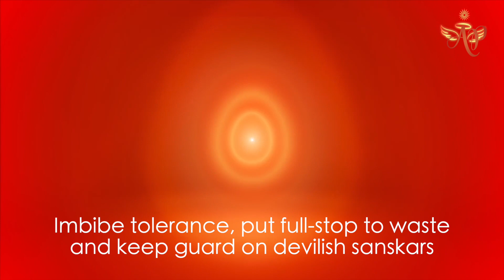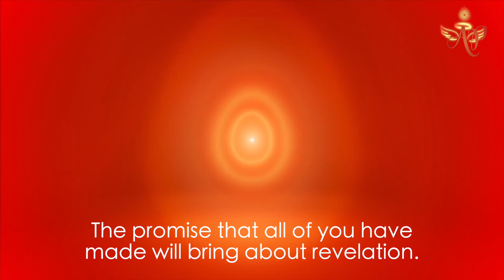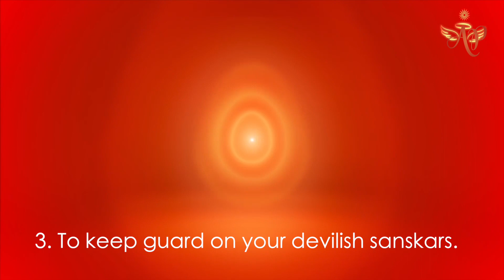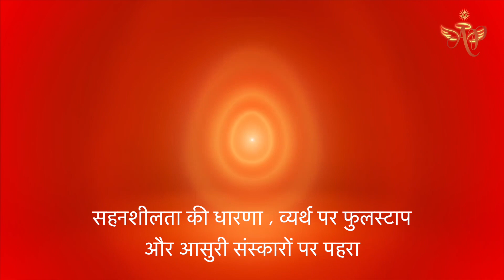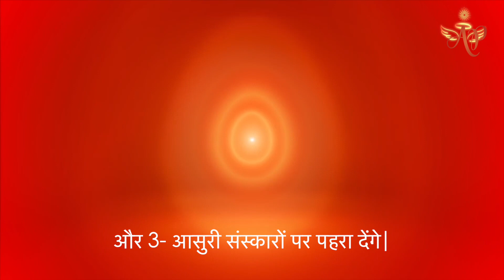Feb 3, 2023 - Avyakt Signal